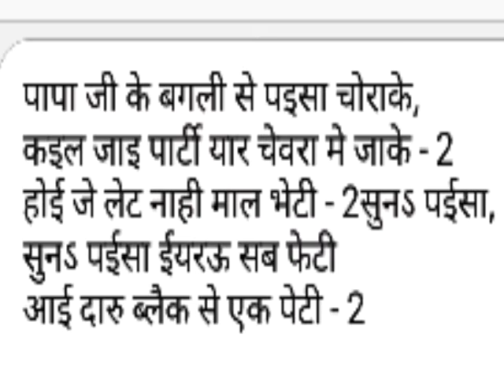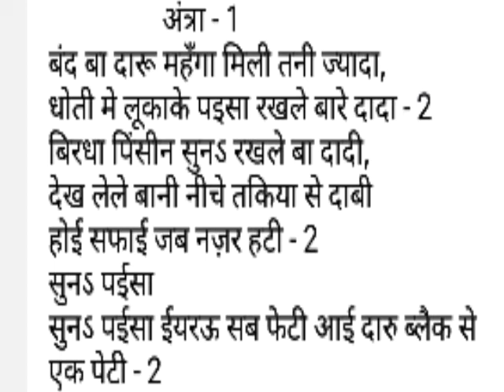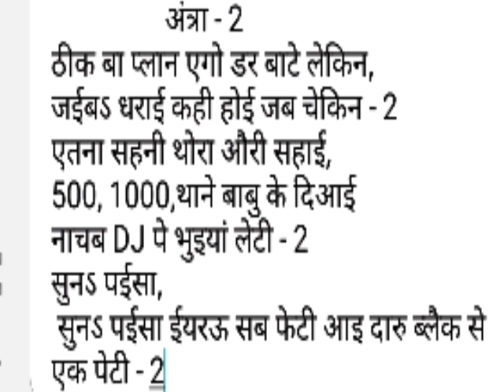bhojpuri song । फ्री मे गाये न्यू मेटर। bhojpuri new song। आई दारु ब्लैक से एक पेटी।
Hii,